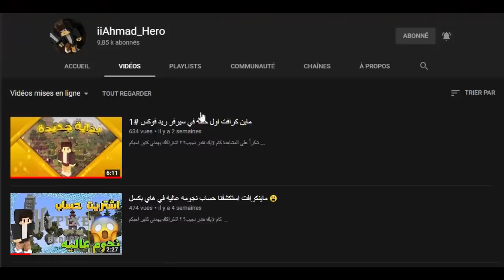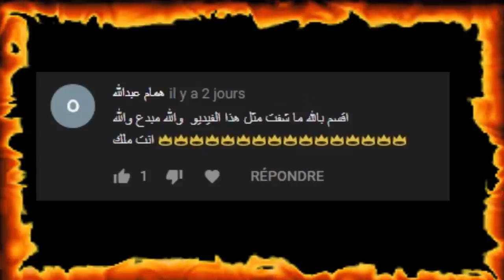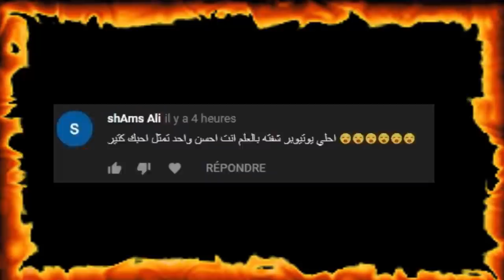ماين كرافت : حرب البيض من شعار القناة !!؟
الانستغرام الجديد  :
تويتر :
حلوين_امير قبل المقطع : 106 الف